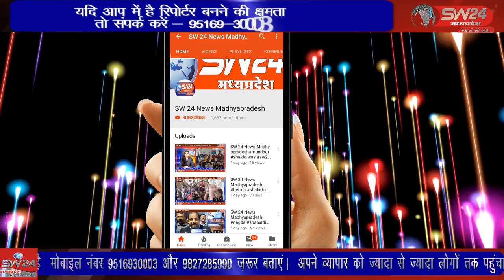SW 24 News Madhyapradesh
segawa वैक्सीनेशन महाअभियान को लेकर जनपद पंचायत सेगाव मे ब्लॉक स्तर के अधिकारियों की नवागत एसडीएम संघ प्रिय ने बैठक ली।